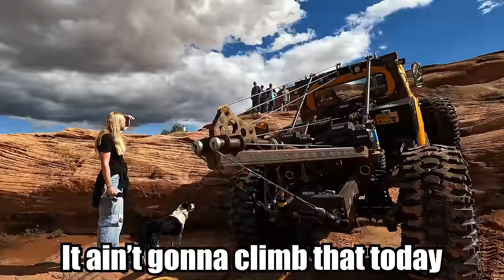Nerve Wracking Recovery… Bronco Lost Steering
So I got a call for a Ford Bronco that lost it's steering by the chute.